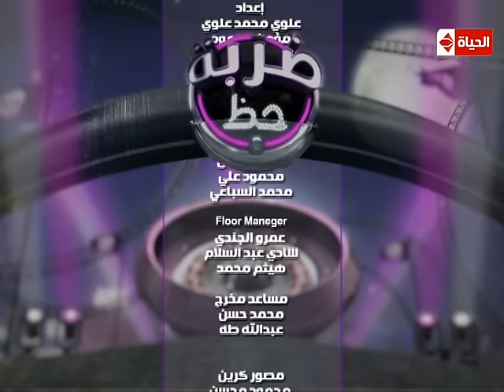ضربة حظ - ماجد المصري فى الحلقة الثانية فى ضيافة رزان مغربي ودور الحظ فى حياته - A Stroke Of Luck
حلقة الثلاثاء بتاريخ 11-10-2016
ضربة حظ برنامج حواري ترفيهي يتضمن عددًا من الفقرات الغنائية والاستعراضية وتدور فكرته حول دور الحظ في حياة الفنان وكيف إثر في عمله وزواجه، وكذلك ما هى ضربة الحظ السيئة في مشواره، ومن خلال الرقم الذي يختاره الفنان يكون السؤال، يذاع البرنامج كل ثلاثاء في الـ11 مساء على شاشة الحياة الأولى